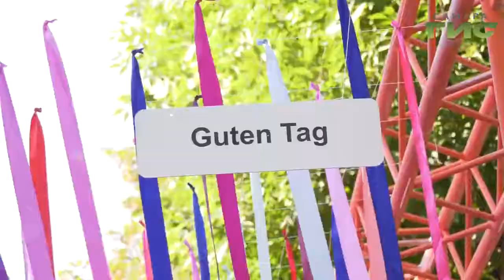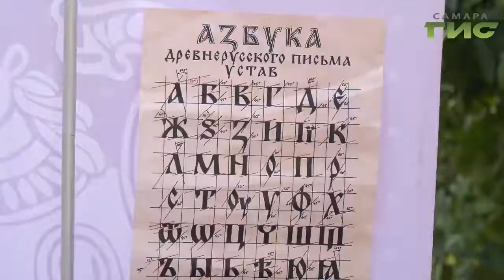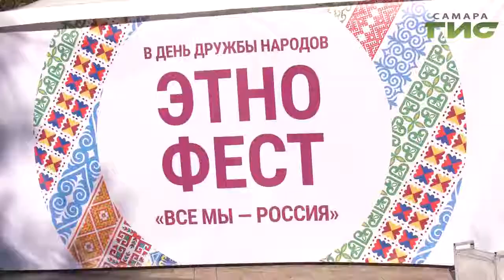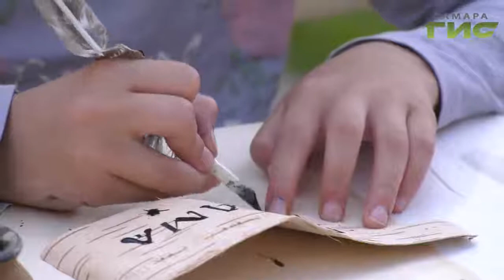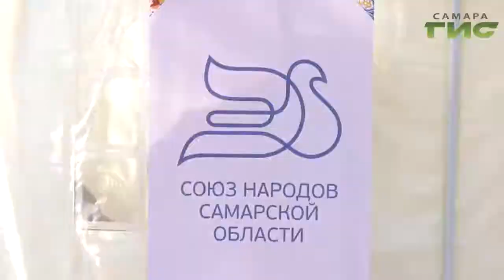"Самара многонациональная" от 26.09.2019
В День дружбы народов в Струковском саду прошел этнофестиваль "Все мы — Россия". О яркой и многонациональной палитре нашего региона расскажем в программе "Самара многонациональная".